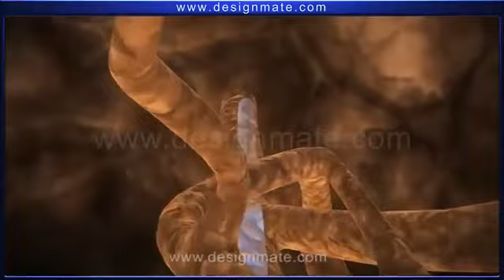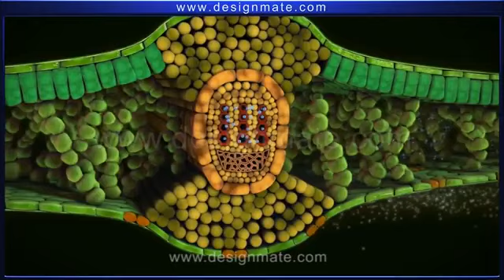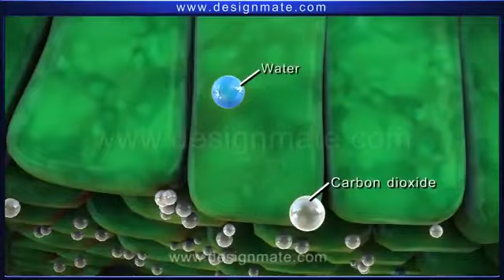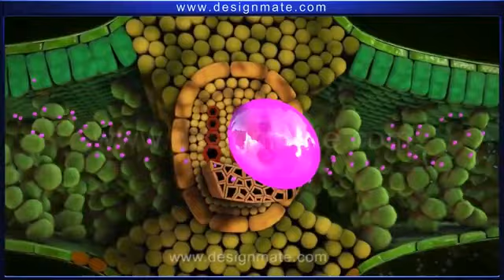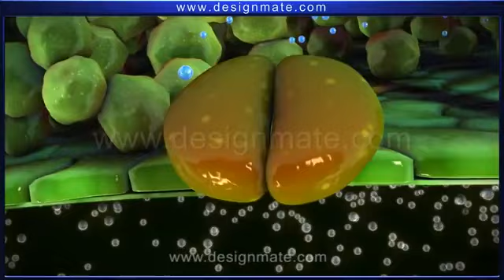how photosynthesis takes place in plants & Process Of Photosynthesis animated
Photosynthesis is a process used by plants and other organisms to convert light energy into chemical energy that can later be released to fuel the organisms' activities. This chemical energy is stored in carbohydrate molecules, such as sugars, which are synthesized from carbon dioxide and water.
for Learning Purpose only.
with due credit to its original content creator.
Plant Biology,
Photosynthesis Process,
How Plants Make Food,
Light Dependent Reactions,
Calvin Cycle,
Biology Lesson,
Plant Science,
Photosynthesis Explained,
Energy Conversion in Plants,
Chloroplast Function,
Science Education,
biology animation